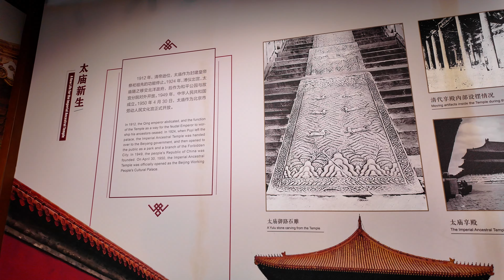北京太廟重新開放 | 一段寧靜的文化旅程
歡迎來到北京太廟，這座承載著深厚歷史的古建築群，如今再次向公眾敞開大門。在這段影片中，跟隨我的腳步，一起漫步於太廟莊嚴宏偉的殿堂之間。沒有解說，只有自然的腳步聲和這座古老建築的獨特氛圍。

享殿內68根完整的金絲楠木柱子，壯觀且令人震撼，彷彿是歷史的見證者，默默訴說著古代皇室祭祖的莊重與威嚴。從三層漢白玉基座到宏偉的宮殿設計，無不展現了太廟獨特的美感與氣魄。

此次重新開放，給了我們一個重返歷史的機會，感受這個曾經只有皇帝才能踏足的神聖之地。讓我們通過鏡頭，安靜地欣賞這座恢弘的建築，細品太廟背後的歷史與文化。